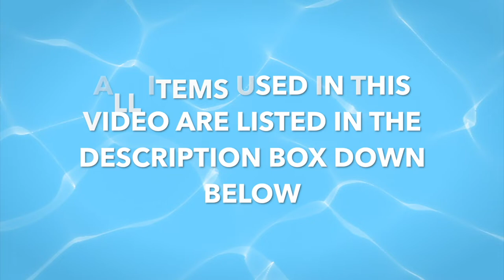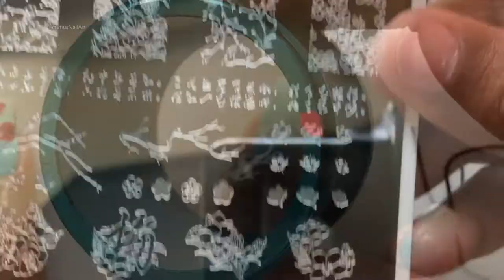LAYERED SUMMER MANI USING KADS PLATED ||ALIEXPRESS|| 2018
Hello Friends,

So today I am gonna show you a layered mani I created using KADS Chinese Stamping plate from AliExpress. This video is not that great as the day was very windy and my camera was not stable at all. I am sorry for that. I have explained all steps in detail.

PURCHASE LINKS

💥 Base colour - Faces from Faces Physical Store / LA Girl polish is from LA Girl Physical Store

Music & Themes Used